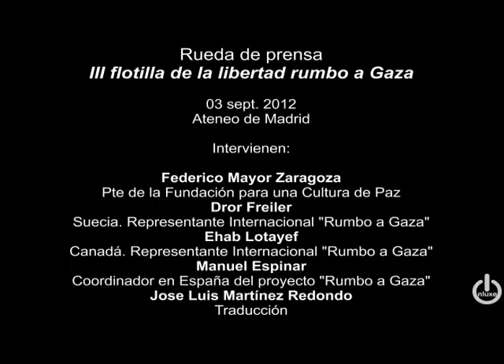RUEDA PRENSA FLOTILLA DE LA LIBERTAD avance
La flotilla de la libertad "Rumbo a Gaza" se reúne en el Ateneo de Madrid para exponer sus objetivos y realidades sobre el bloqueo Israelí en Gaza.
Proyección completa, charla y debate el día 8 de septiembre en Ateneo de Madrid.